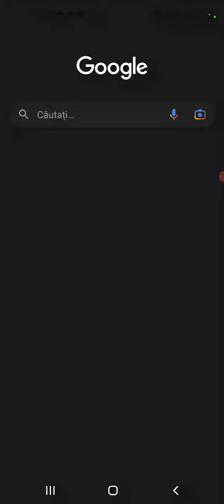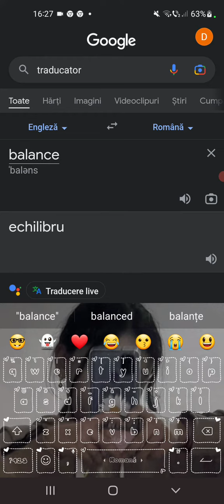Cum se zice in engleza la zodia balanta?? Voi ce zodie sunteti?